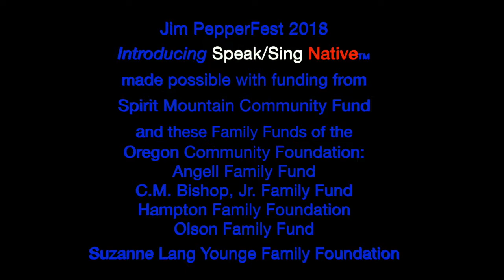Sweetwater Nannauck of Idle No More Washington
Sweetwater Nannauck, Executive Director of Idle No More Washington sang and spoke at Jim PepperFest 2018: Making the Invisible Visible, the 6th annual Jim Pepper Native Arts Festival in Portland, Oregon, September 29-30.